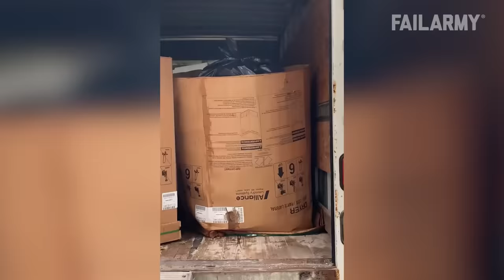Face The Pain - Fails of the Week | FailArmy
The weather outside is frightful, but inside isn't any more delightful! At least you weren't caught on cam like these folks were. But if you're clumsy, beware of cellphones nearby... nobody is safe from FailArmy in 2022. Have a great Fail Friday everyone!